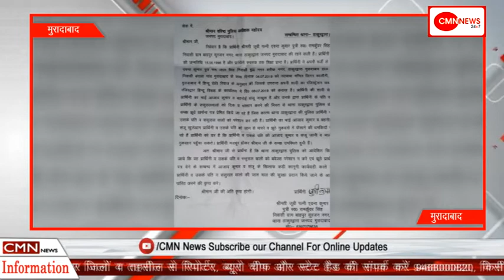क्या पाकिस्तानी जेल से रिहा होंगे कुलभूषण जाधव? इंटरनेशनल कोर्ट आज सुनाएगा फैसला